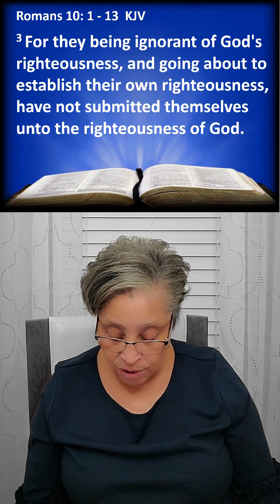OMBC Bible Study - Salvation is in Christ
Old Macedonia Baptist Church
Bible Study led by Rev. Barbara Wills